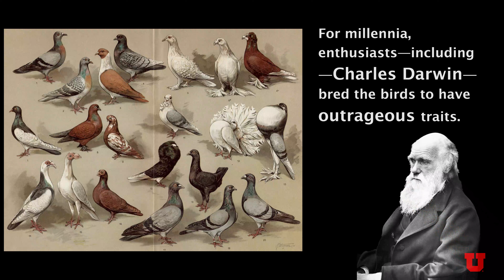The curious case of pigeon beaks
Charles Darwin was obsessed with domestic pigeons. He thought they held the secrets of selection in their beaks. Free from the bonds of natural selection, the 350-plus breeds of domestic pigeons have beaks of all shapes and sizes within a single species (Columba livia). The most striking are beaks so short that they sometimes prevent parents from feeding their own young. Centuries of interbreeding taught early pigeon fanciers that beak length was likely regulated by just a few heritable factors. Yet modern geneticists have failed to solve Darwin’s mystery by pinpointing the molecular machinery controlling short beaks—until now.

In a new study, a team of University of Utah biologists led by Elena Boer and Michael Shapiro discovered that a mutation in the ROR2 gene is linked to beak size reduction in numerous breeds of domestic pigeons. Surprisingly, mutations in ROR2 also underlie a human disorder called Robinow syndrome.
Find the full study: Boer et al., A ROR2 coding variant is associated with craniofacial variation in domestic pigeons, Current Biology (2021),